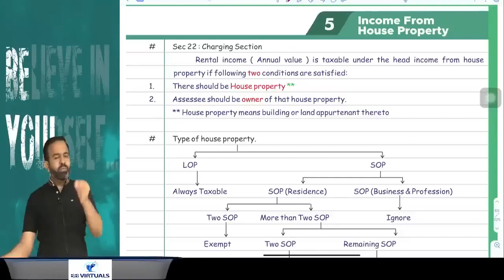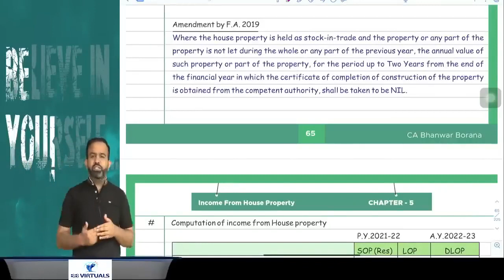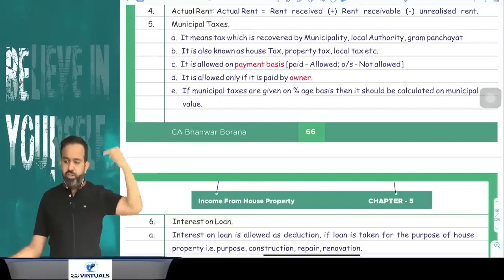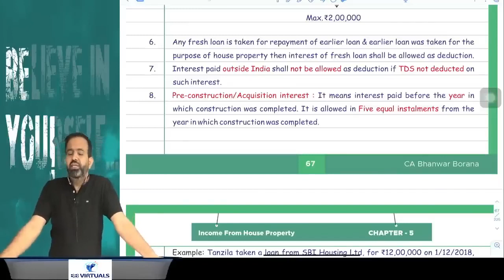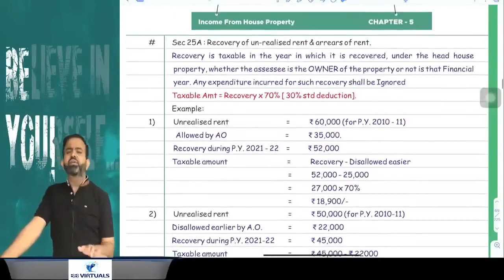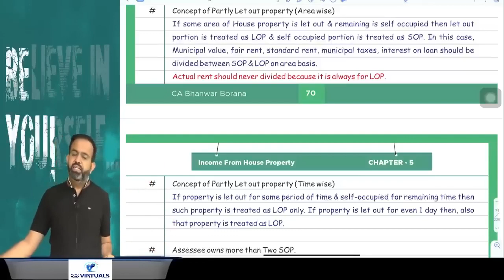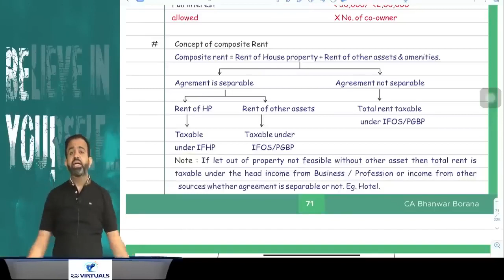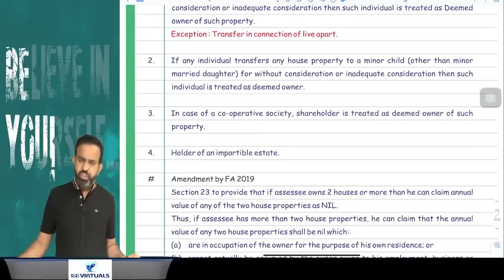Revision | CA Inter DT | House Property PART 5 | Nov 23 | CA Bhanwar Borana